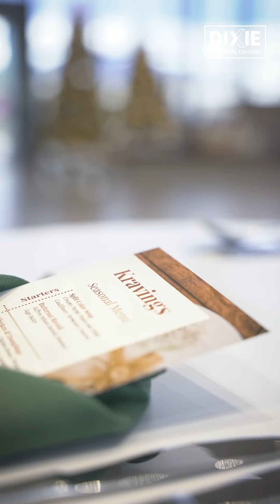Culinary Arts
Ready to turn your passion for food into a career? Don't miss out on the opportunity to discover the culinary excellence that awaits you at Dixie Technical College.

Dixie Technical College
Open Monday - Friday. 8am-5pm